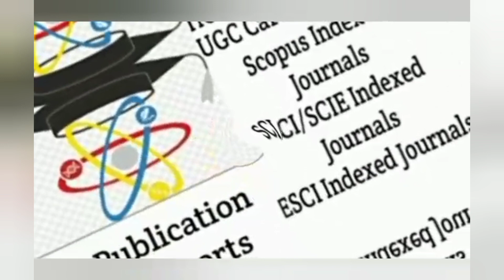Day66 07 March 2023